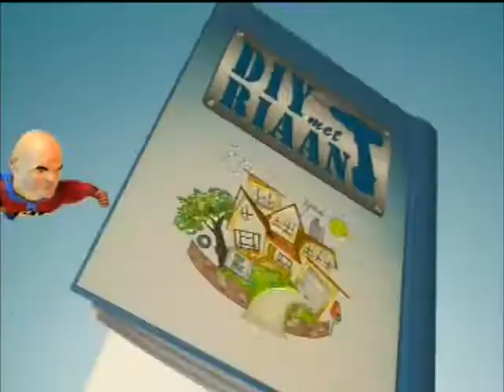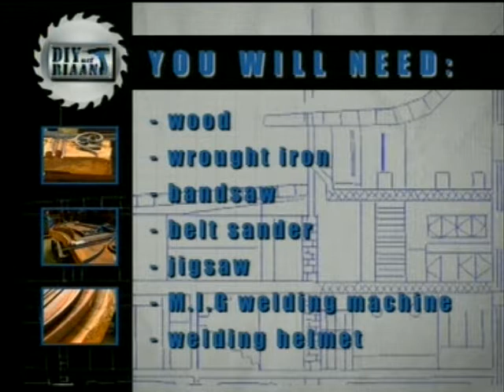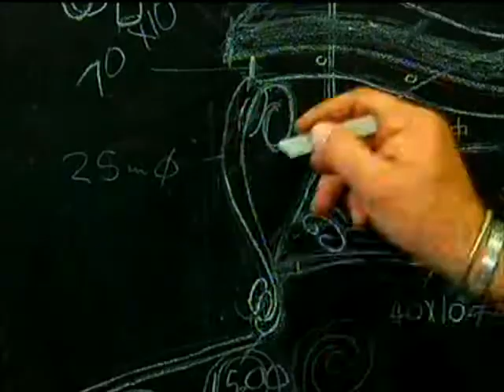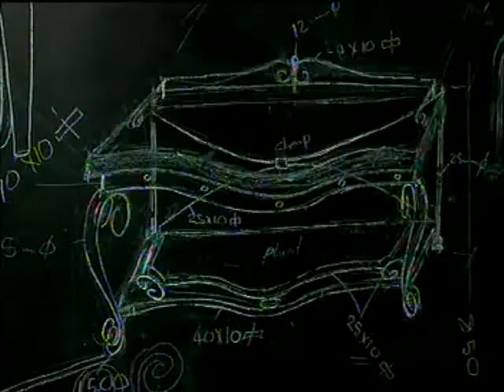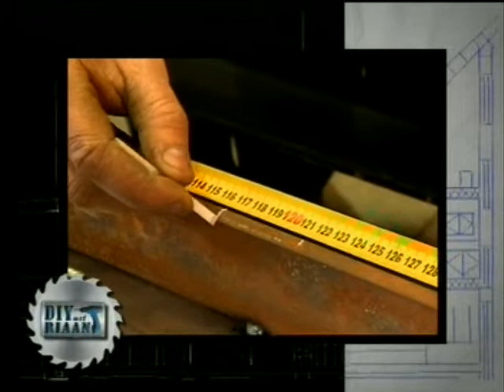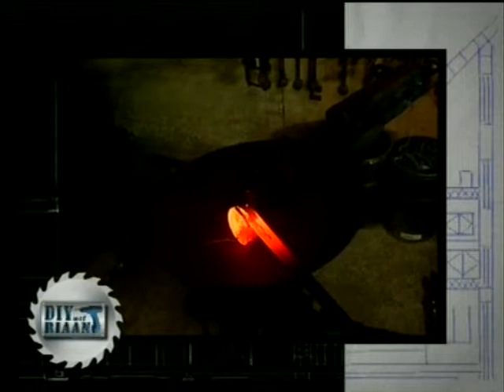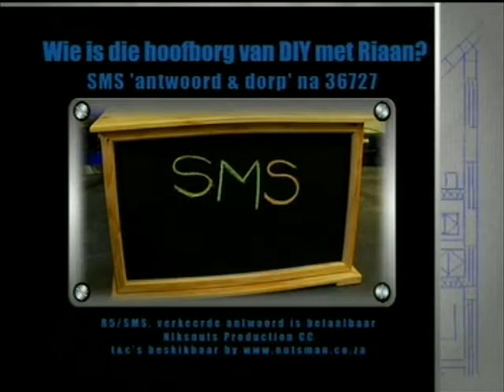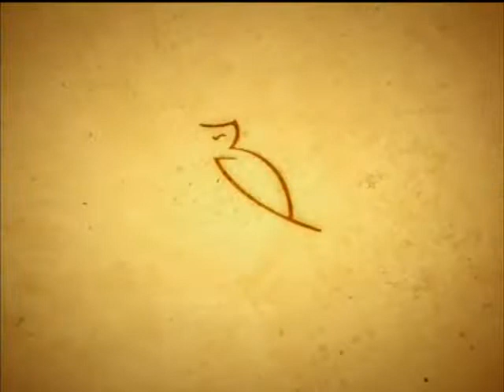D.I,Y with Riaan: Special episode with Peter's Metals Studio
A D.I.Y special from a locally owned Wrought Iron company: Peter's Metals Studio.
Peter's Metals is a South African based company which provides services locally and to our international clients. Peter's Metals is an exclusive wrought Iron company specializing in custom made wrought Iron gates, balustrades, fencing, lights and other amazing works of art. Peter's Metals is committed to custom made quality work to our clients. We have been in business for over 10 years and provided our products not only in South Africa,but Also In France, North America, Nigeria, Cameroon, Maputo, Switzerland and the UK.